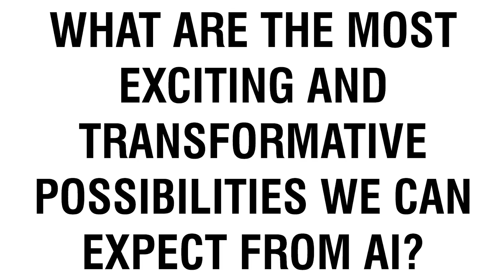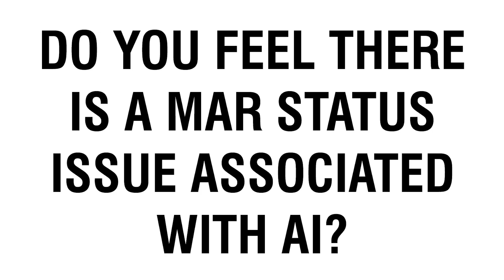Terence Mauri Speaker | The Transformative Possibilities we can Expect from AI | Contact Agent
🔸 How To Hire Terence Mauri as a Keynote Speaker

Do not miss this new and exciting exclusive interview with Terence Mauri, Founder of Hack Future Lab, Entrepreneur Mentor in Residence at MIT and a Visiting Professor at the IE Business School. Terence is an expert in all things leadership, AI & disruption and he sits down to discuss how AI can be used to drive positive social change and his views on the most exciting and transformative possibilities we can expect from AI. Watch this video to find out more!

Check out the key takeaways from our exclusive interview with Terence Mauri
• Introduction: 00:00 - Exclusive Interview with Terence Mauri
• Question 1: 00:39 - How is AI transforming the future of business?
• Question 2: 01:10 - What are the most exciting and transformative possibilities we can expect from AI?
• Question 3: 02:00 - How can organisations starting to implement ai prioritise ethics and safety?
• Question 4: 02:45 - Do you think we will ever reach a point where should be treated the same as humans?
• Question 5: 03:18 - Can AI be used to drive positive social change?
• Question 6: 04:02 - What are the issues associated with ai governance?
• Question 7: 04:32 - Do you feel there is a mar status issue associated with ai?

🟠 SOCIAL LINKS 🟠

🔸 Who is Terence Mauri?

Terence Mauri is described as an "influential and outspoken thinker on the future of leadership", as quoted by Thinkers50, who is renowned for being the Founder of Hack Future Lab. Sitting at the helm of the future insights think tank, Terence is acclaimed for his “deeply human keynotes” designed to “sharpen the future readiness muscle”. Empowering people to meet the future with boldness, Terence is also a visiting professor at some of the world’s most prestigious business schools and a bestselling author. Recognised as a Top Leadership Development Coaching Voice by LinkedIn, Terence is also highly sought after as a keynote speaker – focusing on turning disruption into action, leading at the speed of AI, leading from the future and how to thrive in the intelligence age.

As a world-renowned disruption thinker and popular headline keynote speaker, Terence has a decorated 25-year track record of “battle-tested” ideas that transform disruption into motivation. Alongside being the Founder of Hack Future Lab, Terence has also been dedicated to roles as an Entrepreneur Mentor in Residence at MIT and a Visiting Professor at the IE Business School. He is also the bestselling author of several books, including the titles The 3D Leader and Leader’s Mindset. He is set to release his next book in 2024, titled The Upside of Disruption: The Path to Leading & Thriving in the Unknown - which has already garnered praise as “breakthrough thinking to unlock huge potential” by Chris Barton, Founder of Shazam.

Generating tailwind for focus, strategic courage and value creation, Terence is sought by the most prestigious clients to inspire disruptive thinking. Spreading the message that the future is not just about tech and trends, instead it is about mindsets and choices, Terence has also been sought to share his expertise as a Global Insight Panel Adviser. With first-hand experience of growing a $100m business in rapidly changing times, Terence motivates thinking outside of the box in the "intelligence age". In addition to his keynote speeches, Terence’s expertise has also been shared in features for the Economist, Forbes and Inc.